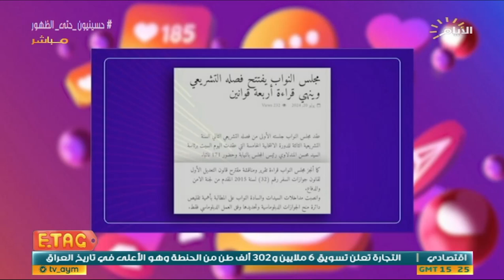ظاهرة انتشار الجوازات الخاصة تثير الجدل.. كيف تمتلكها الفاشينستات؟